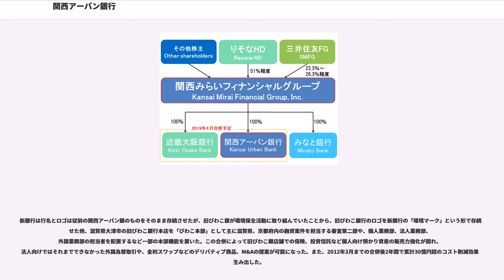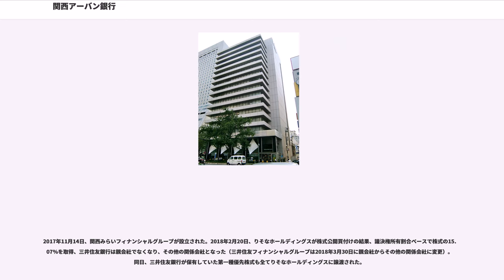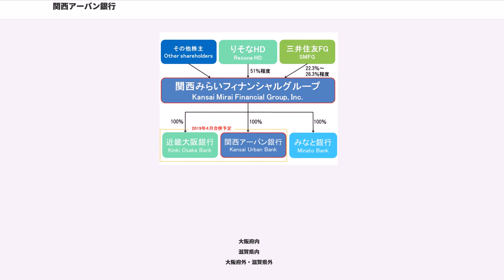関西アーバン銀行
株式会社関西アーバン銀行（かんさいアーバンぎんこう）は、かつて大阪府に本店を置いていた第二地方銀行で、関西みらいフィナンシャルグループの子会社であった。

2004年2月1日に、関西銀行と、幸福銀行の営業を譲り受けた関西さわやか銀行が合併し、関西アーバン銀行として発足。さらに2010年3月1日に滋賀県を地盤とするびわこ銀行と合併した。主に大阪府内や滋賀県内に店舗を構えている。駅前に隣接していない店舗を駅前近辺へ移転と他支店との統廃合するなどの合理化を図る一方、旧びわこ銀店舗を中心に店舗改装を行っている。

2018年4月、りそなホールディングスの子会社で三井住友フィナンシャルグループの関連会社となる関西みらいフィナンシャルグループと株式交換を行い、近畿大阪銀行・みなと銀行の2行と経営統合した。また関西アーバンと近畿大阪の両行は2019年4月、合併をし関西みらい銀行が設立された。

1922年7月1日、京都府相楽郡木津町に山城無尽株式会社として設立され、1944年3月、京都市下京区に本店を移転。戦後1951年10月には相互銀行法の施行に伴い、関西相互銀行に商号を変更し、1957年1月には大阪市に本店を移転した。関西相銀は住友銀行を親密先として山城無尽時代を除き歴代トップを同行からむかえていた。

1978年、住友銀は関西地区での優位性確保を狙い、関西相銀に合併を申し入れた。当時銀行の支店新設は大蔵省によって厳しく規制されていたため、50店を超える関西相銀の店舗ネットワークは住友銀にとって垂涎の的であった。ところが、関西相銀内部において合併に対する根回しが終わらないうちに、同年7月、日本経済新聞など3紙が合併計画を報道した。この報道が伝えられるや、関西相銀の従業員や取引先から都銀に吸収されてしまえば、中小企業向け金融は担いきれないなどの声が噴出し、合併反対の気勢を上げた。この事態から同年9月下旬、両行は合併断念を表明した。合併は破談したものの、その後も関西相銀と住友銀の友好関係は堅持され、社長の派遣も継続された。1989年2月1日には普銀転換を遂げ、関西銀行に商号変更した。

バブル景気の時代を経て、バブル崩壊に直面すると関西地区は金融の火薬庫などと呼ばれ、多くの金融機関が経営破綻に追い込まれた。関西銀も融資先に不動産やノンバンク関連の比重が高く、資産の傷みはやはり大きかった。その渦中、関西銀が1998年3月末時点における資産内容の自己査定を行ったところ、不良債権を厳格に処理すれば債務超過に陥りかねないとの報告が小松健一社長のもとに届いた。報告を受けた小松は、不良債権の重圧から早く脱しなければ、金融ビッグバンにおける対応もままならくなってしまうとして、古巣である住友銀の同期入行で頭取を務めていた西川善文に連絡を取り支援を要請した。西川は小松の要請を快諾し、1998年10月30日、関西銀は1999年1月に住友銀グループを引受先とする540億円の第三者割当増資を実施すると発表した。翌年1月、資本増強策の実施によって関西銀における住友銀グループの出資比率は82.1%となり、実質的な住友銀の子会社とされた。またこれを機に小松社長が会長に退き、後継には住友銀常務であった伊藤忠彦が就いた（同年6月から頭取に呼称変更）。

2001年4月、親会社であった住友銀はさくら銀行と合併し三井住友銀行（SMBC）と衣替えしたため、関西銀は同行の子会社となった。

伊藤忠彦が頭取に就任した当初の関西銀の資産規模は、約9000億円であった。これは近隣金融機関を見渡しても見劣りする規模で、当時はメガバンクを筆頭に合従連衡が盛んとなっていた時期でもあり、伊藤も合併は選択肢の一つとして青写真を描き、シミュレーションを重ねていたところ、経営破綻した幸福銀行の受け皿銀行として設立された関西さわやか銀行が、本業のもうけを示す業務純益は少ないのに当期利益の水準が非常に高いことに気づいた。そこで関西さわやか銀の決算を精査してみたところ、旧幸福銀の受け皿銀行になる際に引き継いだ債権に対して、国の負担で多額の貸倒引当金を積んでおり、それを毎期の決算で取り崩すことを認められていたことが分かった。

伊藤は、関西銀が関西銀さわやか銀と合併すればバランスシー...